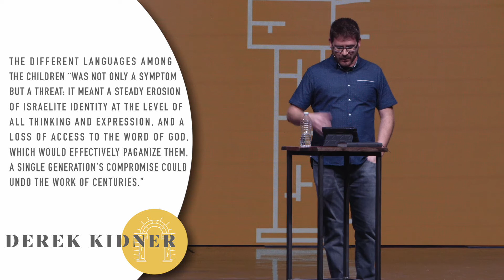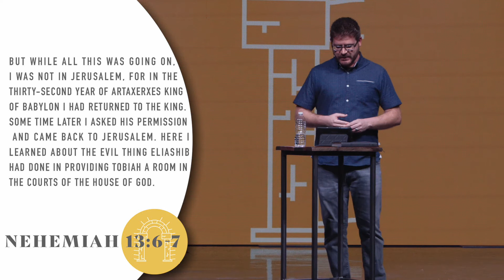How Can I Keep Moving Forward When Life Gets Hard? | Tim Wiebe | Building Something Great: Nehemiah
How Can I Keep Moving Forward When Life Gets Hard? | Tim Wiebe | Building Something Great: Nehemiah | Session: 11

IS IT YOUR FIRST TIME WITH US?